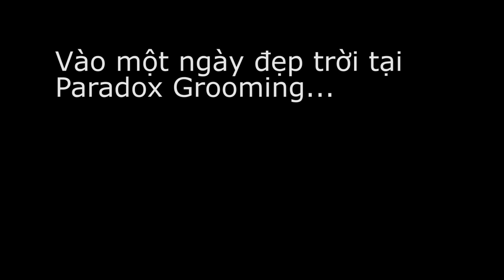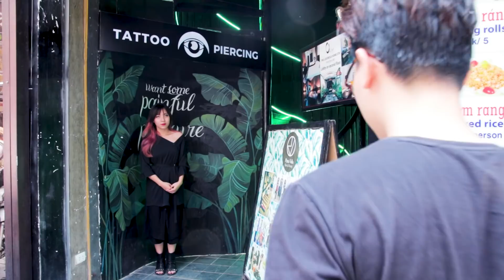Nhuộm tóc màu BẠCH KIM - XÁM KHÓI cho nam 2018 ! ĐẸP hay TRẺ TRÂU?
Huy quyết định đi nhuộm màu tóc xám khói ! Theo các bạn thì màu này đẹp hay xấu?

Join Group "Tư vấn tóc tai cùng Huy Quốc và Paradox Grooming" ở đây

Sản phẩm sử dụng:
- Hair serum by Paradox
- Morris Motley Balm